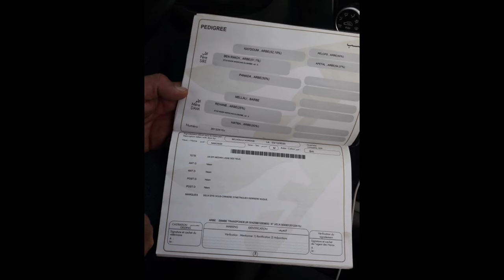جدع معروض للبيع من سلا شوفو شحال تعطات